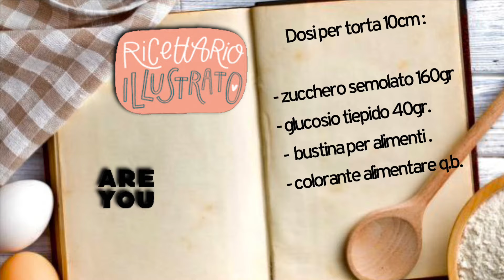Sugar Sheet ricetta semplice e veloce | How to make Sugar Sheet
Vi guido nella realizzazione dello sugar sheet o foglio di zucchero per rendere le vostre torte cool ed alla moda ! La tecnica è semplicissima , vi servirà lo sciroppo di glucosio per cui vi posto il link qui di seguito
Fatemi sapere cosa ne pensate e inviatemi sui social le vostre prove .
Sulla mia homepage troverete i link Facebook ed Instagram .
Alla prossima settimana

Sciroppo di Glucosio .

Hello everyone ! a recipe easy & fast
I will guide you in the realization of the sugar sheet or sugar sheet to make your cakes cool and trendy!
 Let me know what you think and send me your evidence on social media.
 On my homepage you will find links Facebook and Instagram.
 To next week .